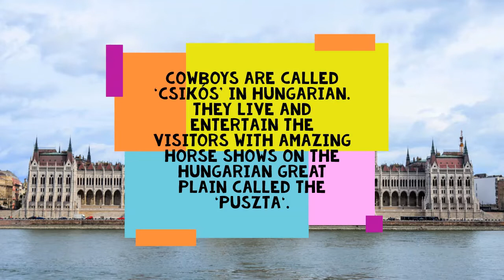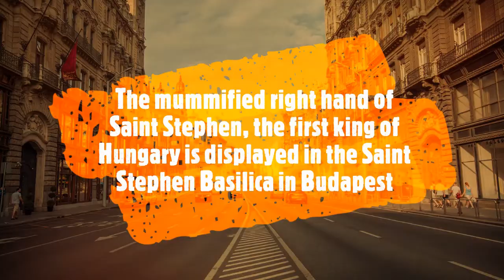INTERESTING FACTS ABOUT HUNGARY